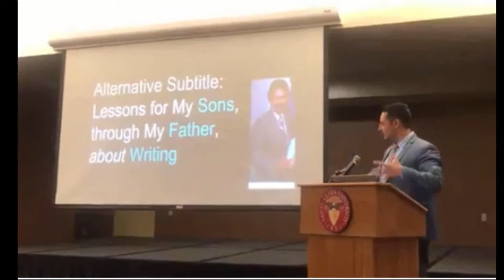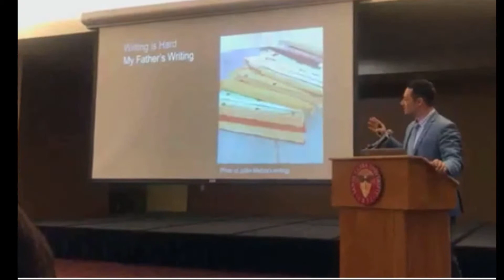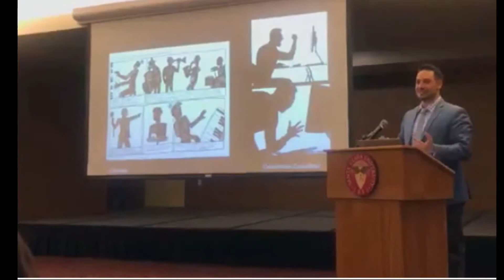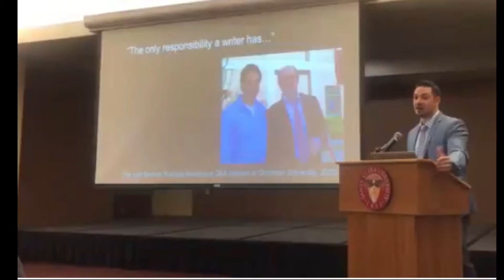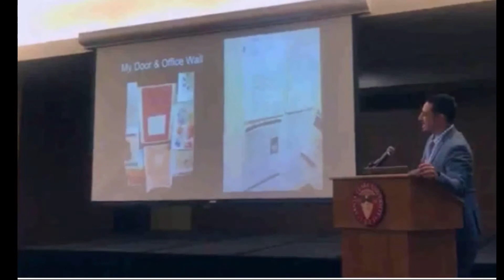SCU Last Lecture for ASG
This video highlights portions of the talk Dr. Cruz Medina gave as a part of the Last Lecture series in 2018. It was recorded by a member of the SCU ASG and originally appeared on the SCU ASG Youtube channel.